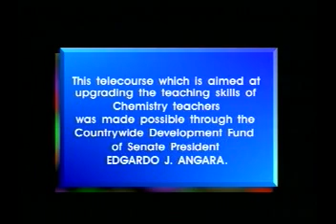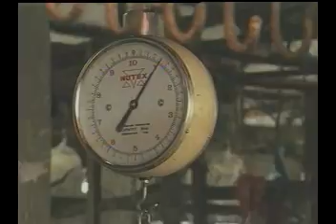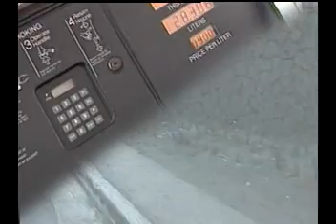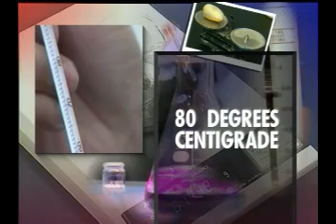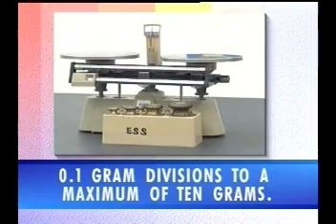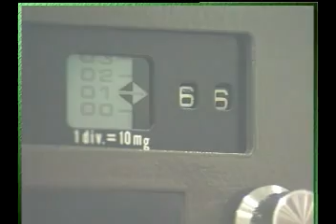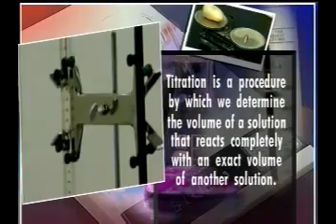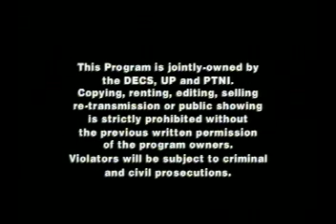Chemistry in Action: Measurements in Chemistry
This is an educational video lesson for Chemistry Students. Enjoy watching!